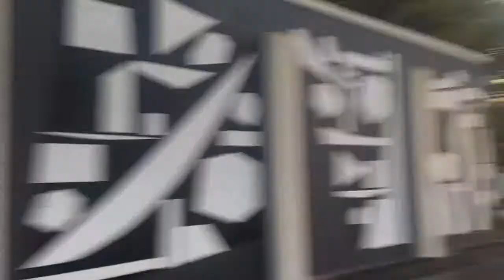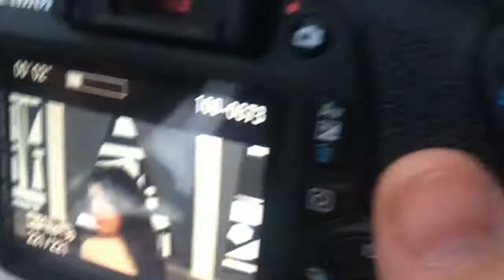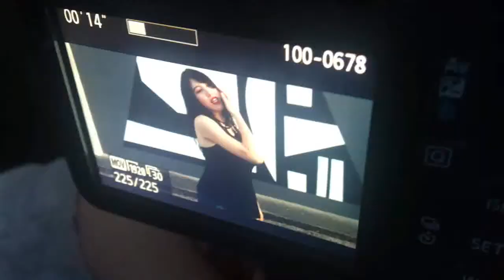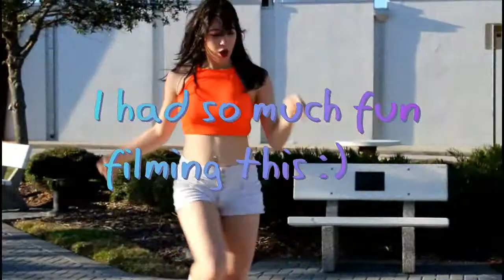Behind the scenes of making Lip & Hip Video |KB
Thank you Asia and Autumn :) Make sure to follow them on instagram ;)
Asia's Instagram: @aegi_asia
Autumn's instagram: @wtf.autumnn